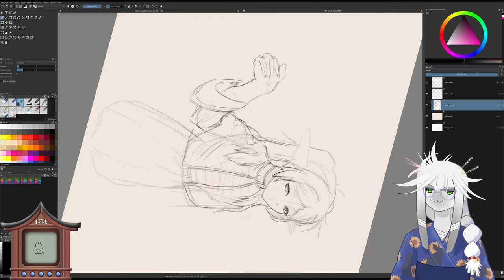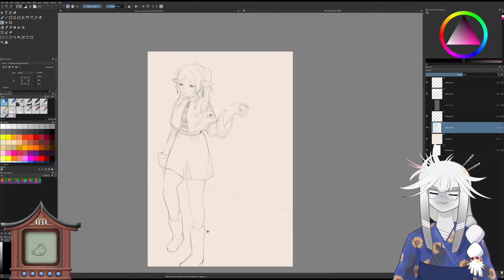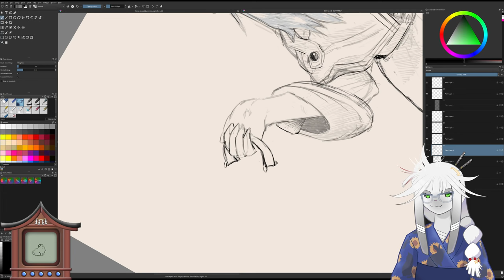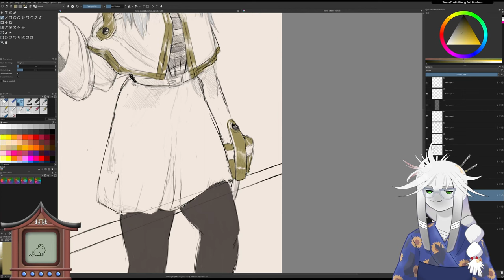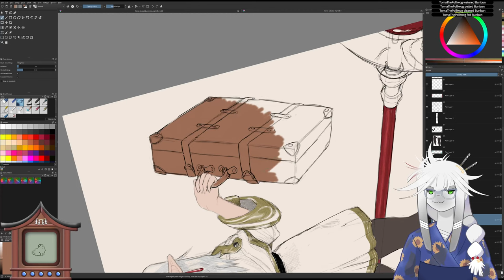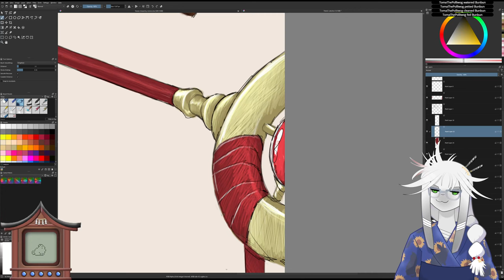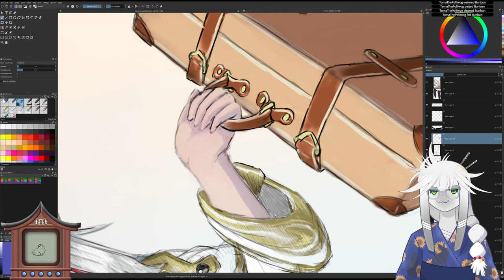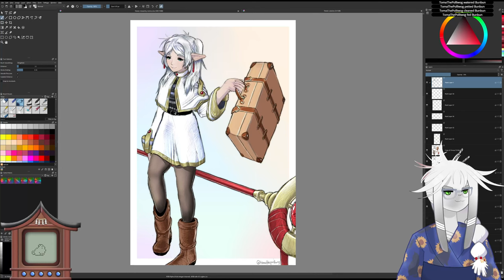Drawing Frieren Stream - Mar 11, 2024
I may not respond much while drawing. Thank you for your understanding.

I made the art for and rigged my own VTuber model. I am a half-rabbit half-crane hybrid.
I also coded the stream chat display system myself, as well as the bunny minigame.

Use !help to see additional commands. Some words turn into emoji and make sound effects on stream.

To take care of virtual Bunbun:
!pet !hay !water !clean